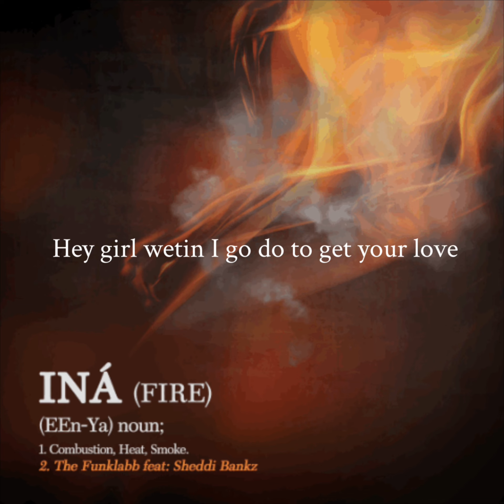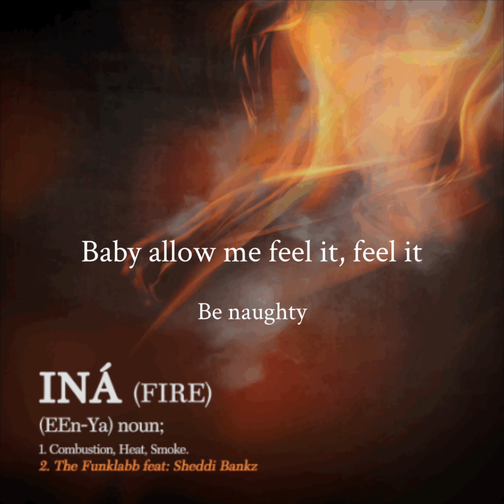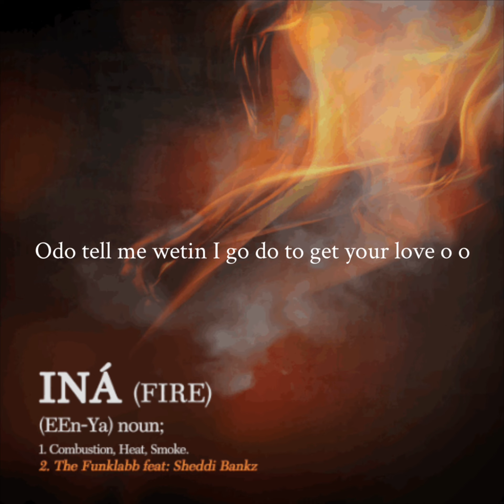July 25, 2024